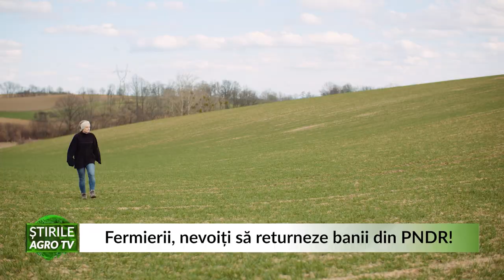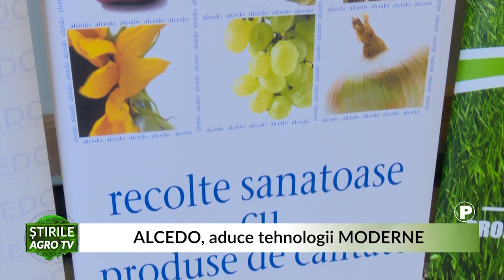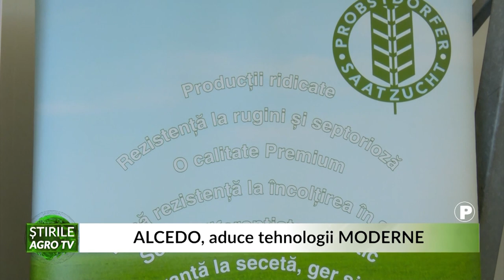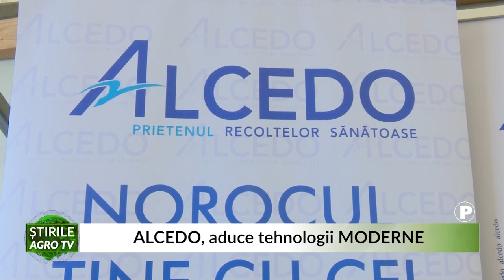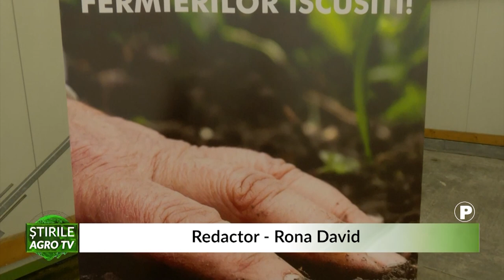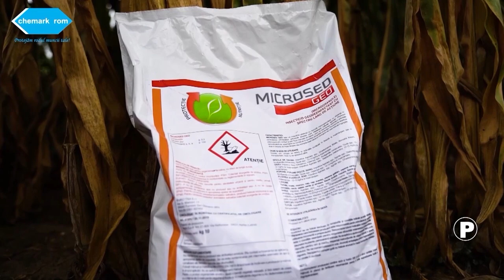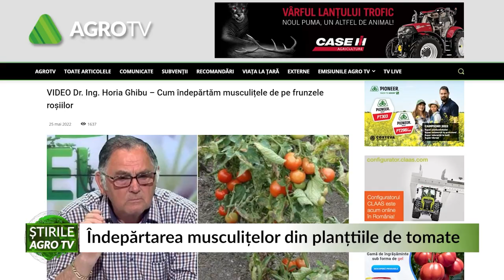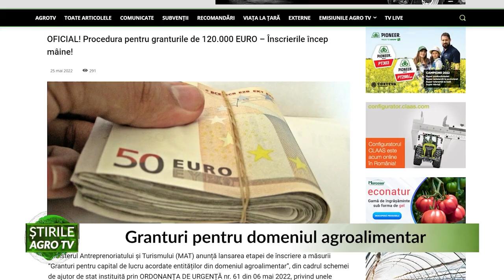stirile agrotv 25 05 2022 HD P1